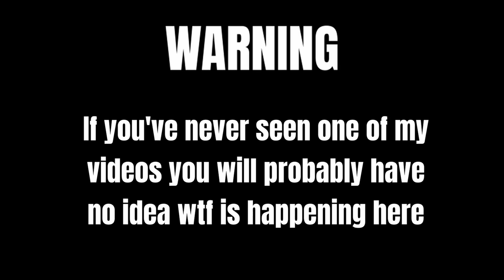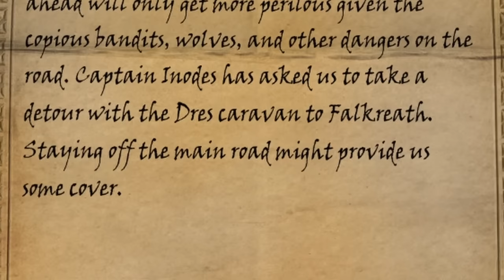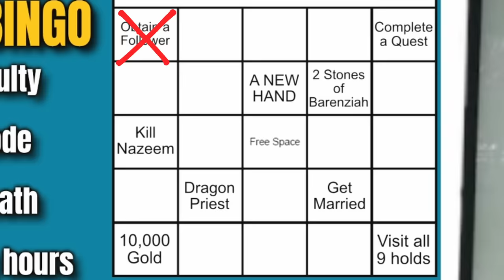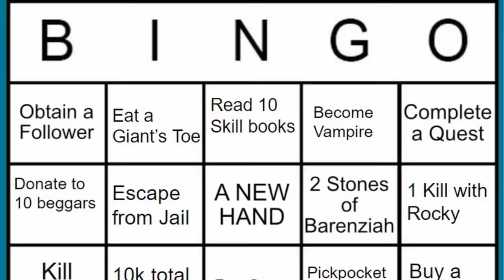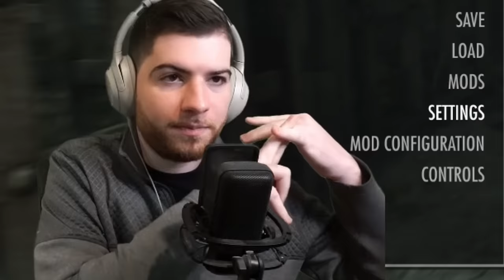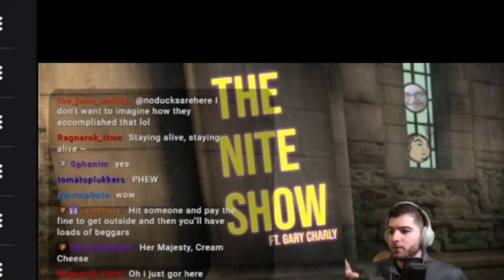This Skyrim Challenge was Doomed from the Start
Sometimes we try and record projects for the channel. Sometimes they're a complete disaster.

0:00 - Intro
0:56 - Skyrim Iron Man 2
11:46 - Skyrim Randomizer BINGO (Beta Test)